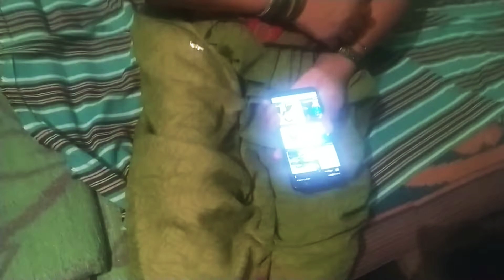ಎಲ್ಲರೂ ಹೋದರು ಅಂತ ನಾನು ಹೋದೆ ಭಯಪಟ್ಟು ...ಬರಲ್ಲ ಅಂತ ಹೇಳಿ ಹೋದೆ ಅದರೆ ಅಲ್ಲಿ ಅಮ್ಮ ನ ರಿಯಾಕ್ಷನ್.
ಎಲ್ಲರೂ ಹೋದರು ಅಂತ ಹೋದೆ.ಅದರೆ ಅಮ್ಮ ನ ರಿಯಾಕಷ್ ನ್

Friends

Hasini daily Vlogs